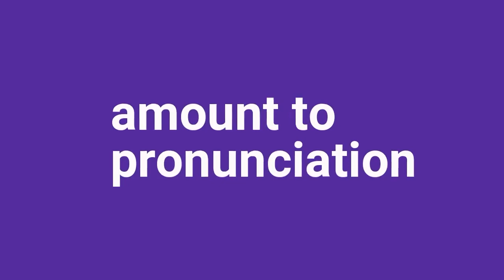pronunciation of amount to